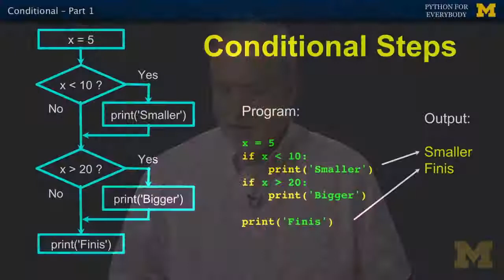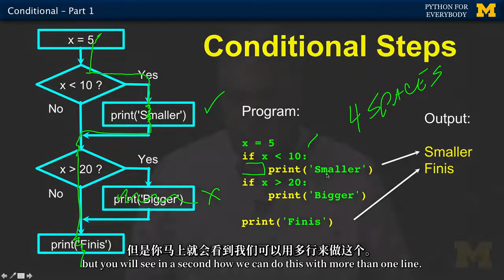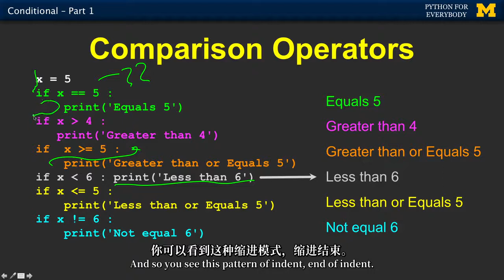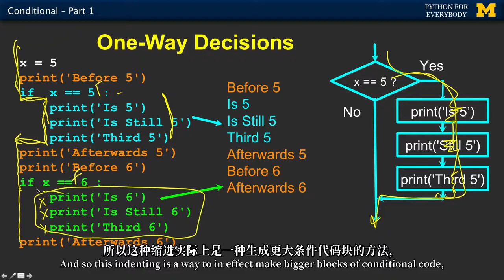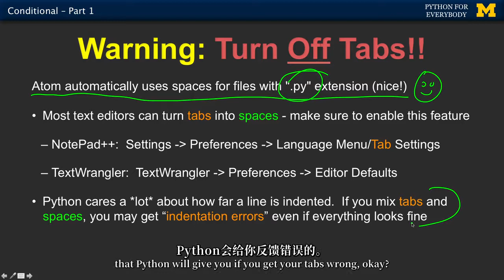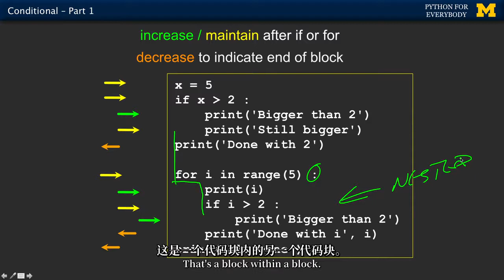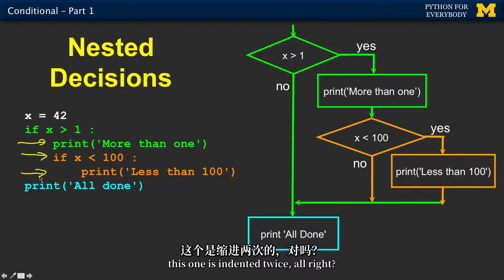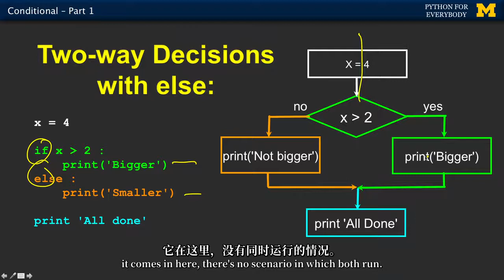Chapter Three: Conditional Code - 3.1 Conditional Statements